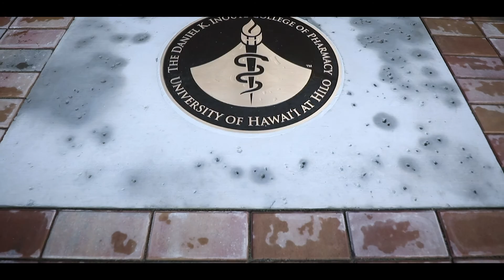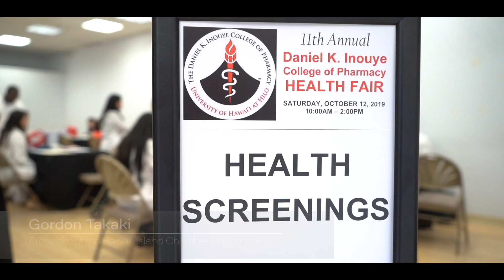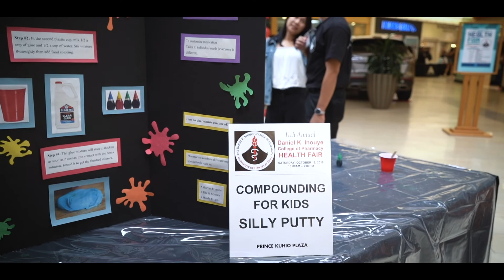The Daniel K. Inouye College of Pharmacy – University of Hawaiʻi at Hilo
We invite you to experience the Daniel K. Inouye College of Pharmacy, in it's new, contemporary 45,000-square-foot, two-story building – Kī hoʻihoʻi, in Hilo, Hawai‘i. The video highlights the mission, goals, and values of the college through the eyes of its students, faculty, and community, in building a culture of quality and excellence in pharmacy practice and pharmaceutical sciences – one founded in ethics, community, diversity, scholarship and life-long learning.